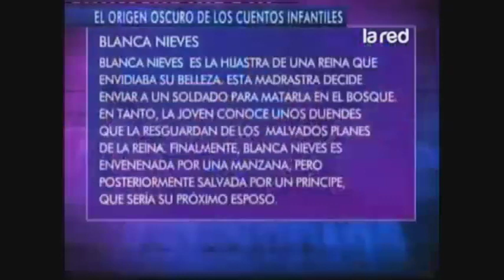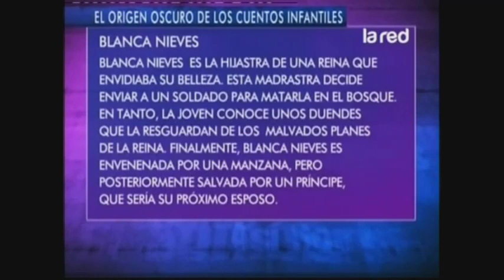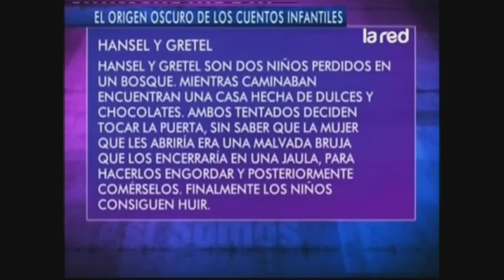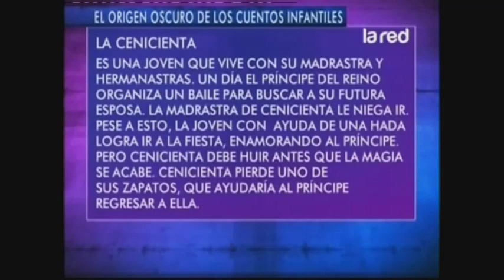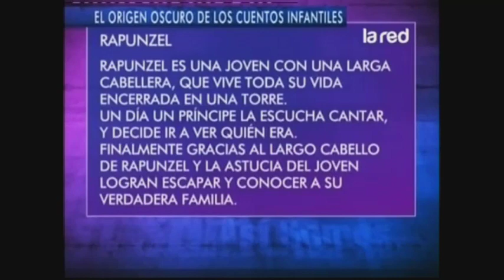Salfate explica el oscuro origen de los cuentos infantiles